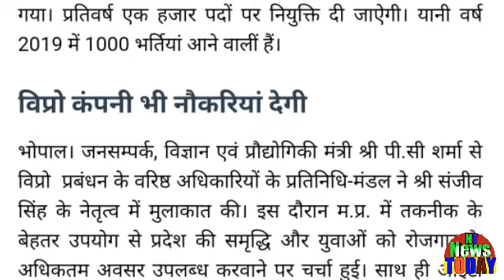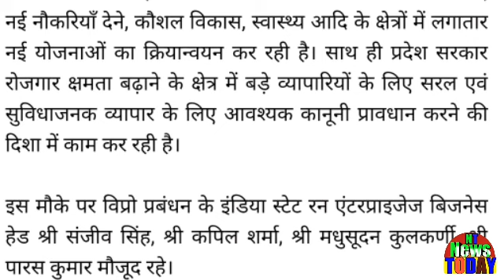सरकारी नौकरी भर्ती!1 हजार ANM के नियमित पदों पर होगी भर्ती?विप्रो देगा रोजगार!जानकारी के लिए देखें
Government recruitment will be recruited at regular posts of 1 thousand ANM? Wipro will employ employment!सरकारी नौकरी भर्ती!1 हजार ANM के नियमित पदों पर होगी भर्ती?विप्रो देगा रोजगार!जानकारी के लिए देखें